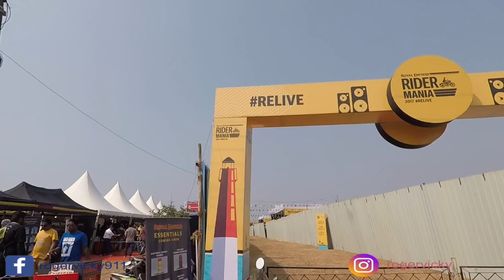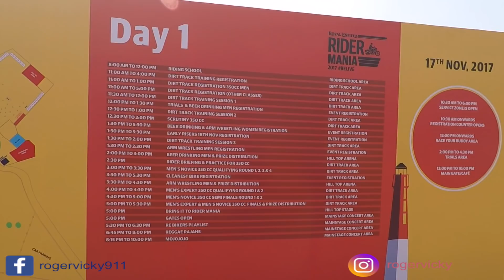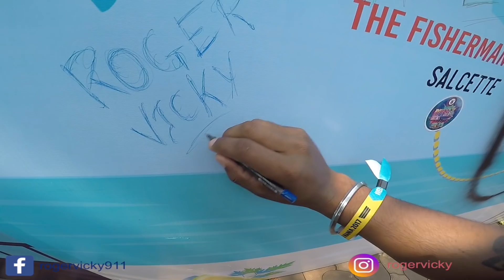Day 1 Rider Mania 2017 Vagator, Goa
Hey Guys, this is Roger Vicky again.

Riding Gears And Accessories I Use:-
S.M.K Helmet
Steelbird S.B.A 2
Half Face
Bubble Visor
Jacket
Gloves
Saddle Bag

Headlight
Fog Light

Camera And Accessories I Use :-
Redmi 4 Black
Gopro Hero 5 Black
Gopro Jaw Flex Clamp Mount
Gopro Hero 5/6 Mic Adapter
Gopro Suction Cup Mount

Camera:-
Redmi 4